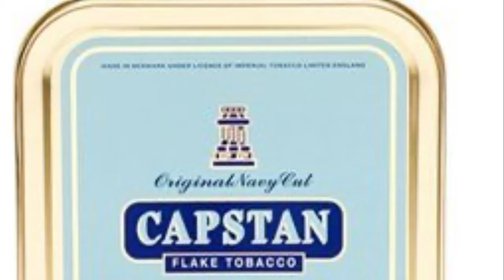Revisión de Capstan Original Navy Cut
Hola amigos! Hoy les traigo mi revisión de este tabaco legendario, favorito de muchos pipafumadores. Un Flake de virginias sabroso y ligero, muy recomendable. Saludos desde Quito!